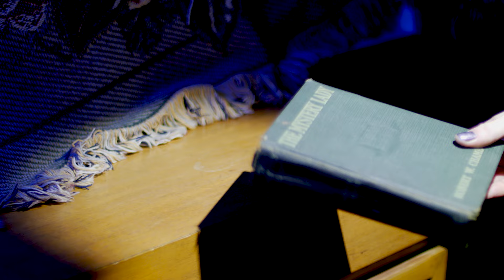48 Hour Horror Short Film "The Canvas" (Award Winning)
The following film was written, filmed, and edited within 48 hours for the 48 Hour Film Festival

A paranormal investigator looks into a tip about a missing girl.

Starring: David Favorito & Josephine Tonn
Director: Michael Gregory
Assistant Director: Mike Stockwell
Costume Design: Josephine Tonn & David Favorito
Music Composers: Golden Anchor, Anna Dager, Hanna Ekstrom, Christoffer Moe Ditlevsen, and Philip Ayers
Associate Producers: David Favorito, Kurt Wagner, and Mike Stockwell
Editor: Michael Gregory
Production Designer: Kurt Wagner
Executive Producer: Michael Gregory
Writers: Michael Gregory, Kurt Wagner, and Mike Stockwell
Sound Design: Michael Gregory